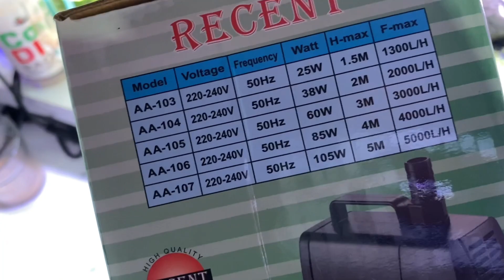Filter Aquarium Aquascape Biar Airnya Bening Hanya Ini !!!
Filter Aquarium Aquascape Biar Airnya Bening

Terima Kasih buat yang udah menonton video ini,
Like dan komen juga 😊